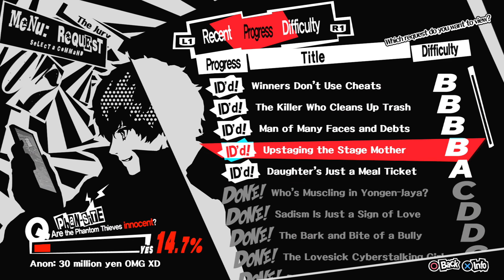Persona 5 Blind - Part 119 - Ann's Workout